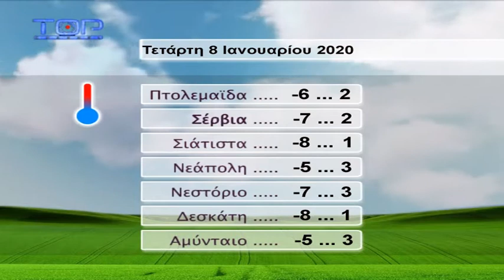ΔΕΛΤΙΟ ΕΙΔΗΣΕΩΝ 7-1-2020